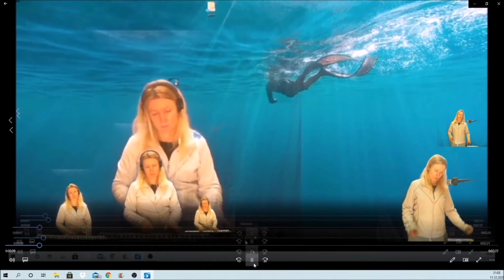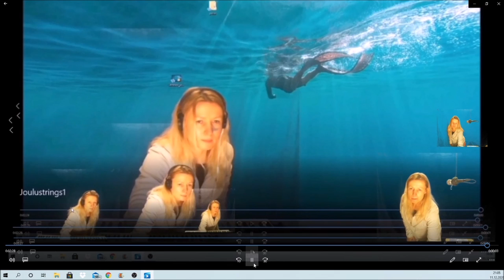She is a Elf 11122020 Holopainen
This took a whole day. Mainly those parts with rythm. I am bad with drum etc.